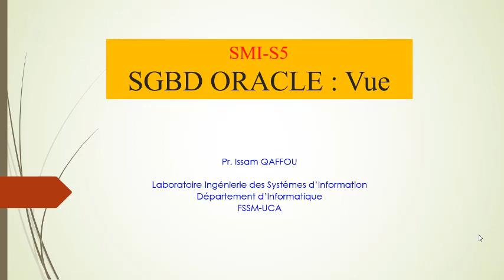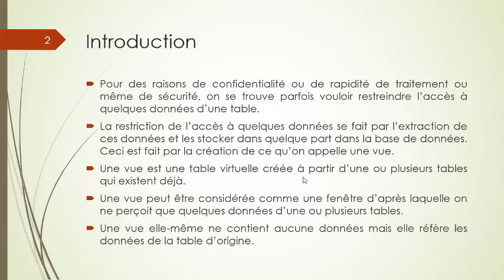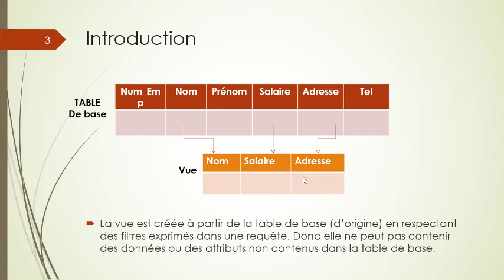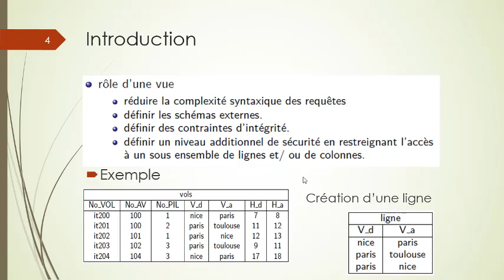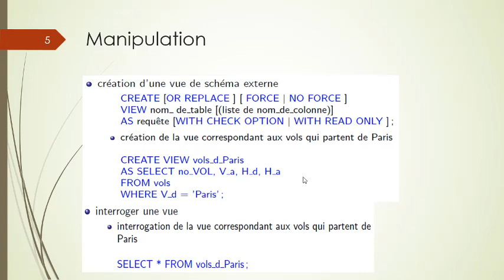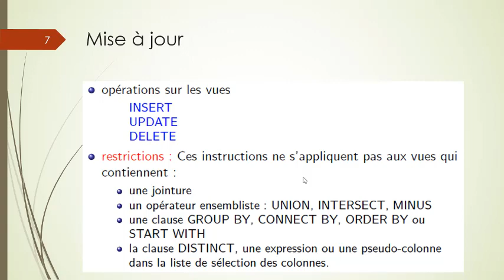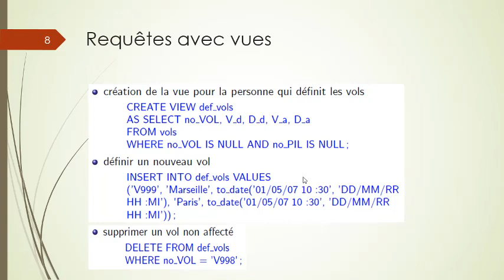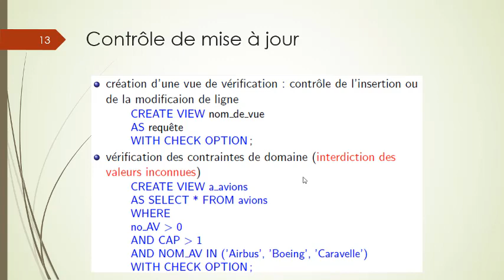5 : SGBD ORACLE Vue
Pr. Issam QAFFOU
Laboratoire Ingénierie des Systèmes d’Information
Département d’Informatique
FSSM-UCA
SMI-S5 SGBD ORACLE :